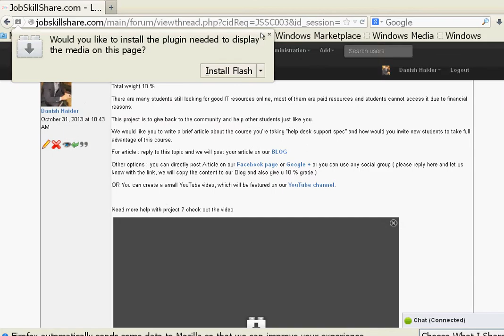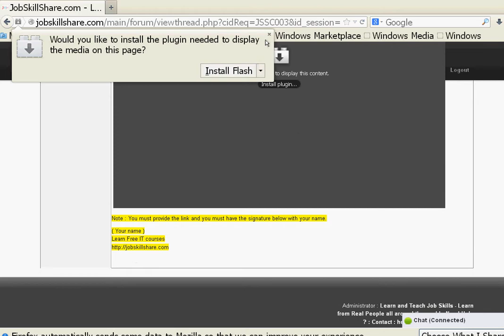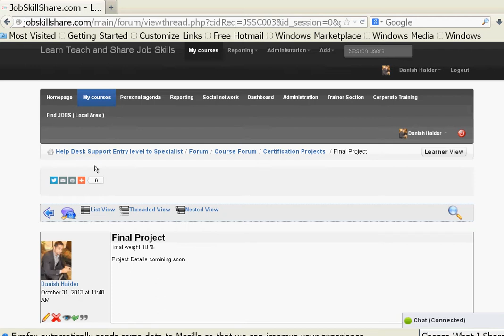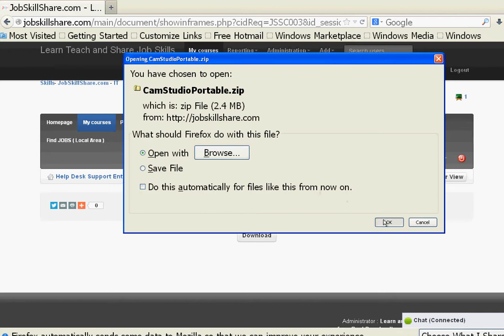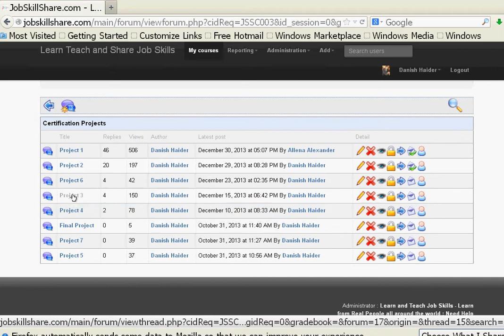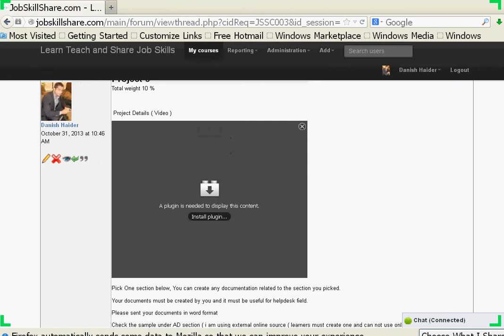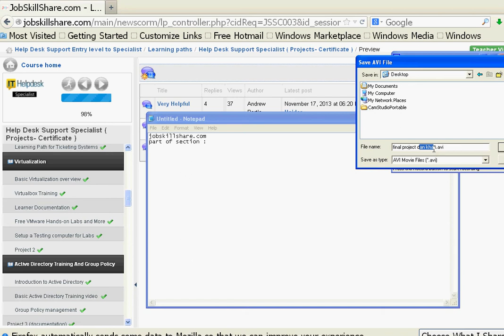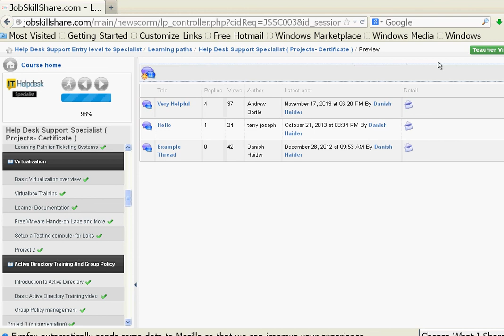Final Project - Help Desk Support Specialist